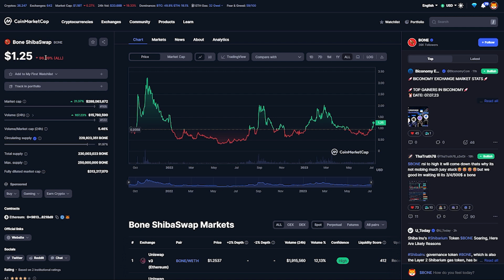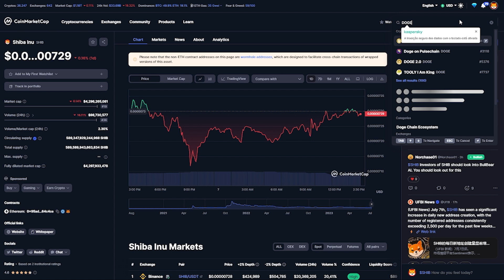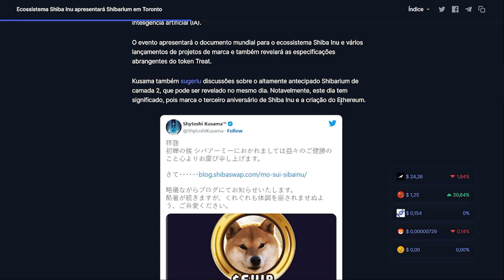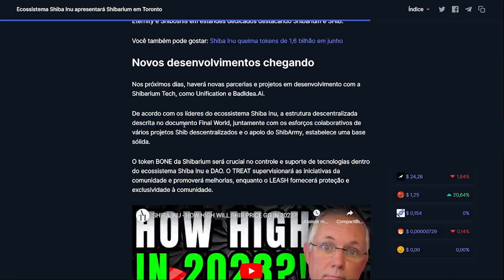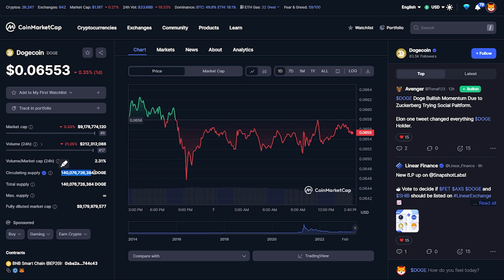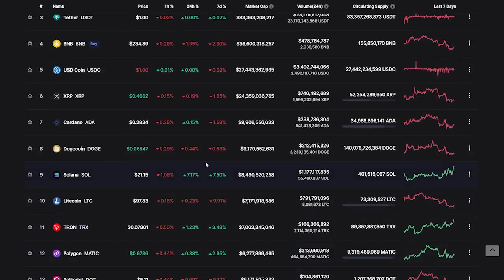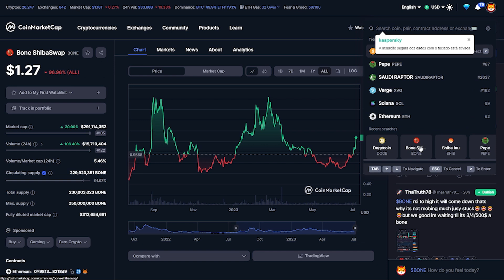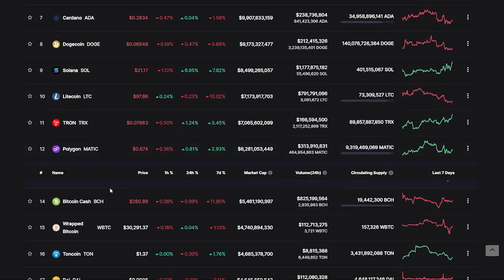SHIBA INU DATA OFICIAL DA SHIBARIUM VAMOS FICAR MILIONARIOS EM BREVE E VOCE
Binance Como Criar uma Conta PASSO A PASSO - Corretora exchange de cripytomoedas 2021 - Bitcoin News